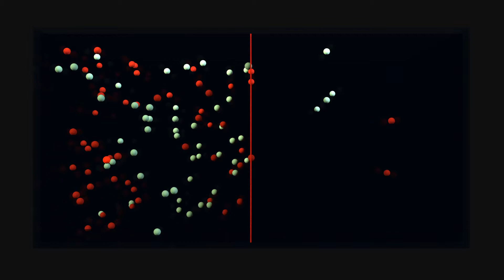Simple diffusion with a solute through a membrane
This video describes a simple diffusion through a permeable membrane (red) at a decayed rate.
This decay is normal and takes account of thermodynamics and diminution of this "passive" process.
All moving molecules are considered as positive and negative.